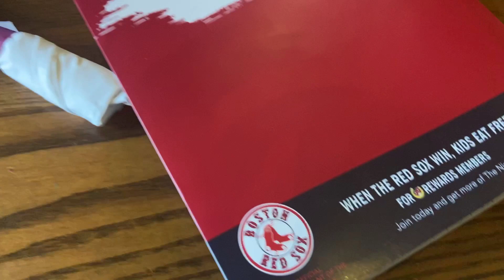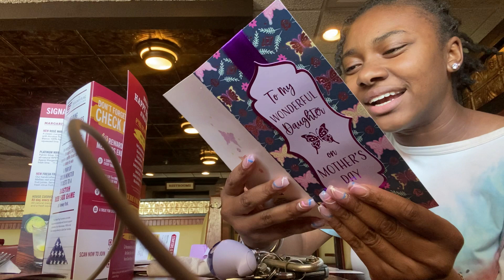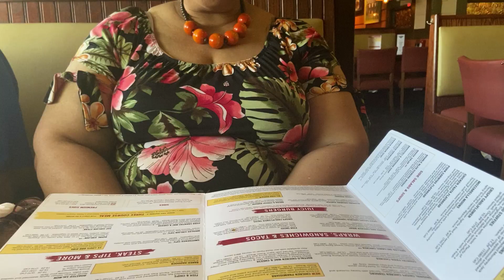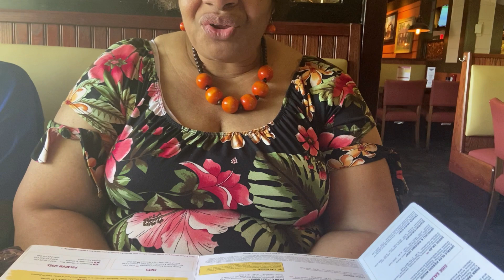Minimal Unedited Mother's Day Vlog! | Don't give up on God! 2023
Today i hope at least one person get's something from this post that helps you to move forward!